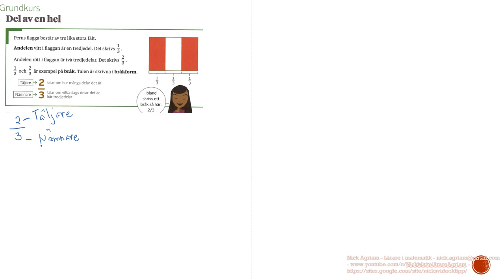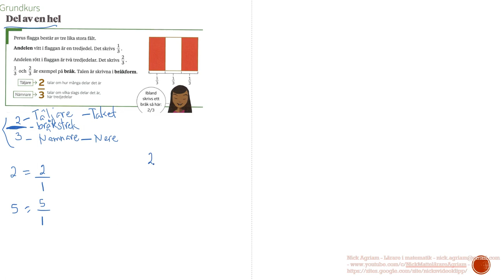Genomgång av Matte direkt 7 Kapitel 4 Bråk Del av en hel